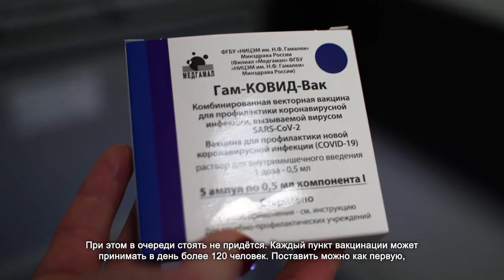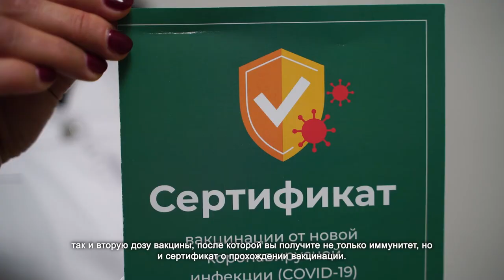В Химках открыли новые пункты вакцинации от коронавируса. 13.04.2021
Вакцинация от коронавируса в Химках набирает обороты. Сделать прививку можно не только в поликлиниках, но и в специальных пунктах, которые находятся в крупных торговых центрах.